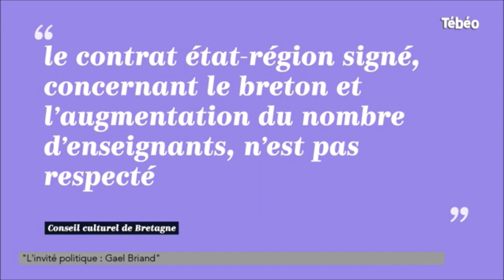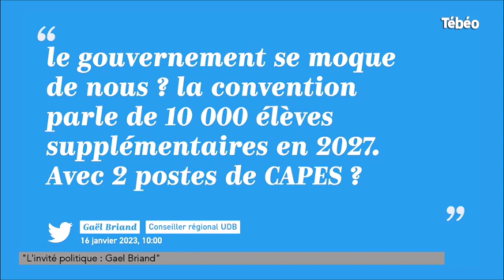“Bonjour Bretagne” (Tébéo) avec Gael Briand sur l’actualité bretonne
Émission “Bonjour Bretagne” du lundi 16 janvier 2023 sur Tébéo avec le conseiller régional UDB Gael Briand pour traiter de l’actualité : réforme des retraites, logement, langue bretonne…